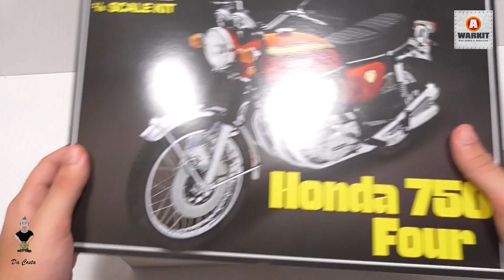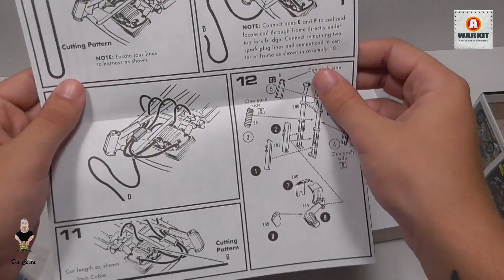MP2 - Honda 750 Four 1:8 - Very Quick Review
This videos are made just to show what is in the box for the Site WarkitStore.

Made by Filipe Da Costa and Nuno Da Costa